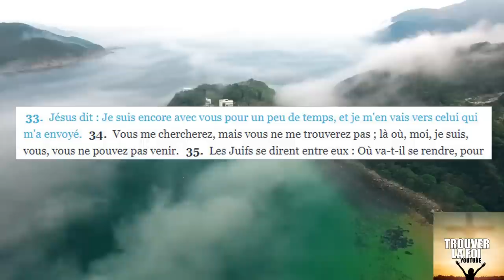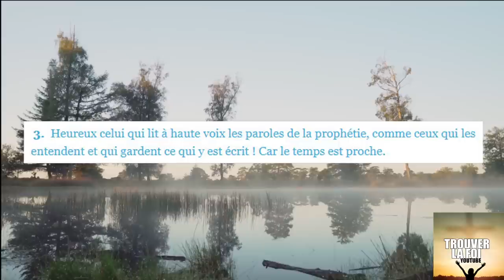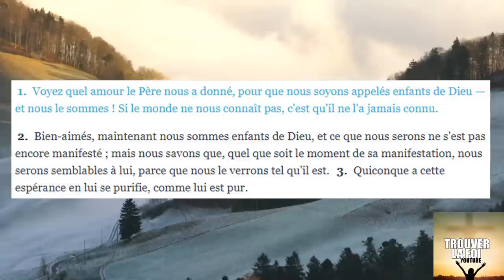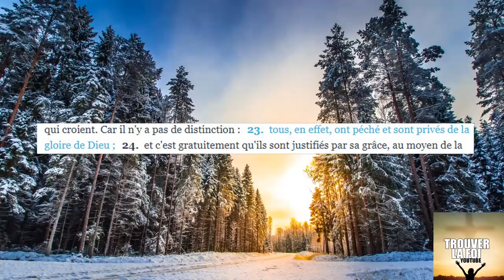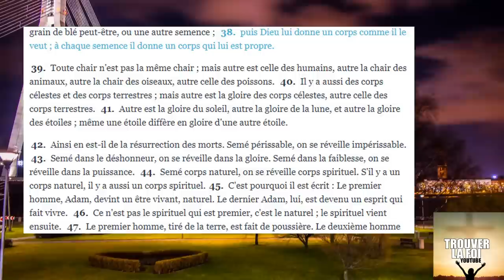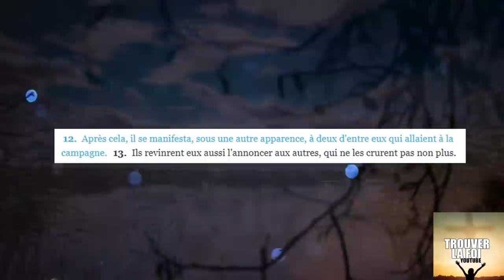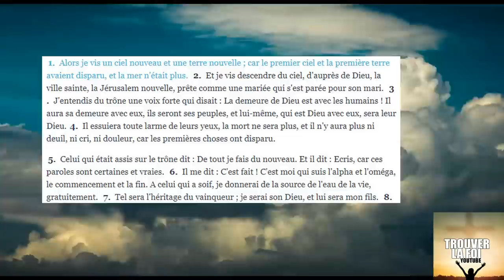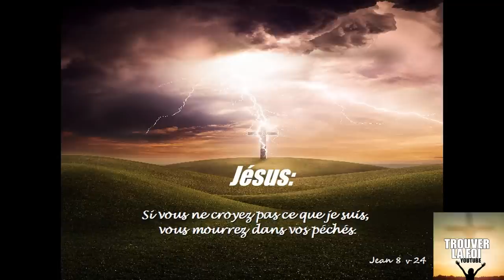UN MYSTERE DE DIEU: LA GLORIFICATION INCROYABLE DE NOS CORPS PENDANT L'ENLEVEMENT DE L'EGLISE!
Dieu nous reserve des mysteres et des choses incroyable dans un futur proche comme la glorification de nos corps durant l'enlevement de l'eglise!